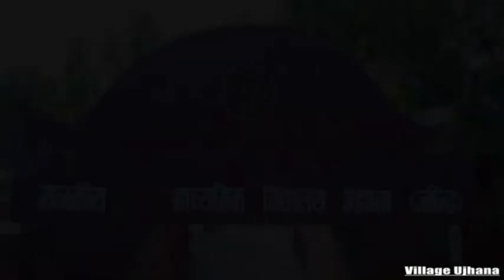मेरा गांव हरियाणा में साब गांव से गुबसूर्त है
No1 गांव उझाना की कुछ तस्वीरें देखिए